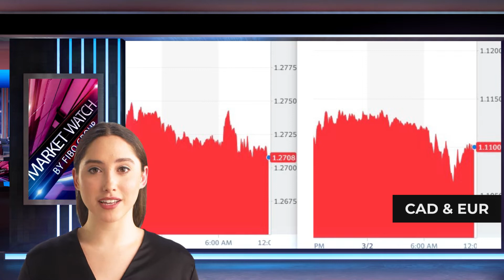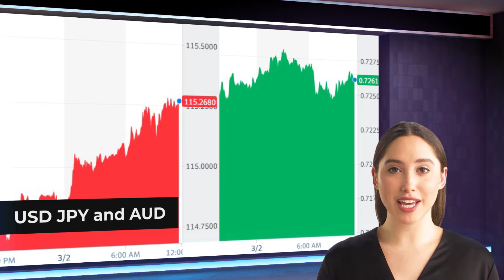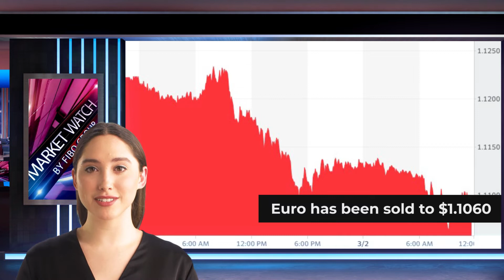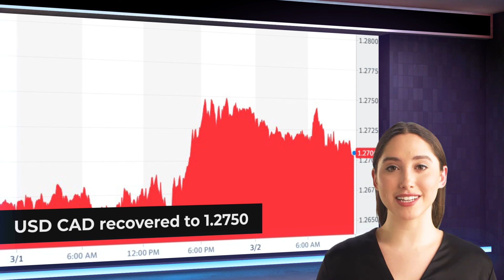Forex daily analysis from FIBO Group (02/03/2022)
00:00 | Market Watch by FIBO Group
00:09 | Overview
00:58 | Asia Pacific
01:30 | Europe
02:33 | America

While there is much discussion about how sanctions imposed on Russia will accelerate the decline of the dollar's position in the global economy, the dollar still rides high.
Dollar-bloc currencies are doing well, perhaps due to their commodity exposure. The Canadian dollar is the strongest. Notable: The euro was sold at $1.1060.
Asia Pacific region was lower, snapping an advance of three days. Stoxx 600 Europe is currently recovering from its early losses. Futures in the USA are more stable.
Gold is currently offered in Europe at $1930, having stalled at $1950.
April WTI rose to $111.50 before stabilizing.

Asia Pacific
Although economic data from the region was not the main focus, it is worth noting that Japan's fourth quarter capex was higher than expected.
Today's JPY114.70 to JPY115.30 range was just within the dollar's trading range against Japan's yen. In the European morning, the greenback reached its highest levels.

The Australian dollar traded within yesterday's $0.7240-$0.7290 price range.

Europe
The CPI for February was higher than expected in four of the largest economies of the euro zone. It's not surprising that the aggregate also surprised on the upside. The year-over-2018 pace grew by 5.8% thanks to a 0.9% month-overmonth increase.
Next week, the ECB will meet and provide a new economic forecast.

Today's meeting of OPEC+ will determine next month’s output. Most observers believe it will continue to follow its declared strategy of increasing output by 400k barrels per day. Separately, the US and UK are working to ban all Russian oil and gas imports.

Today's euro price was $1.1060. This represents a loss of about two cents from last week's close.

Sterling briefly fell below last week's low. It caught a bid in early European turnover, and is now trying to regain a foothold above $1.3300.

America.
Despite recent US data that is positive and some favorable optics (including yesterday's stronger-than-expected gain in ISM and new order), the US economy seems to be slowing down sharply. According to the Atlanta Fed's GDPNow tracker, growth is at zero this quarter compared with 0.6% in February.
The Federal Reserve remains front and center. Bullard and Evans get the ball rolling but Powell's testimony before the House of Representatives is what really matters.
The Fed's Beige Book, which was prepared for the FOMC meeting, will be released after Powell's testimony.

It is widely believed that the Bank of Canada will join the ranks of central banks raising rates. The greenback traded briefly above its range against the Canadian currency on Monday. Yesterday, it tested the lower-end in the CAD1.2650 to 1.2660 region. The US dollar recovered to 1.2750.